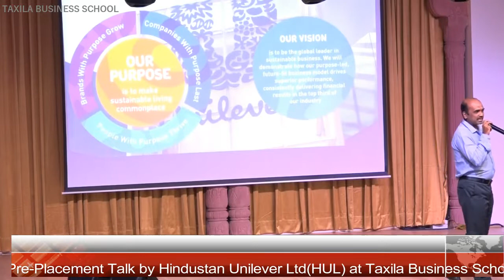Pre-Placement Talk by Hindustan Unilever Ltd(HUL) at Taxila Business School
HUL conducted a campus placement drive for Taxila PGDM students at Taxila Business School Jaipur on 14th October 2019.
26 students got shortlisted for the final round. Final round comprised of Aptitude test, GD, Personal Interview and finally skype.